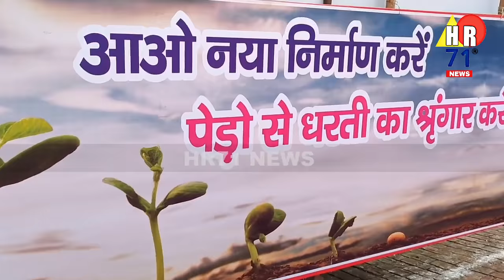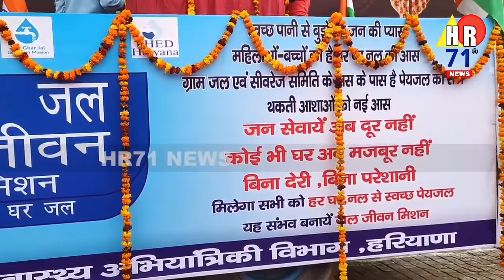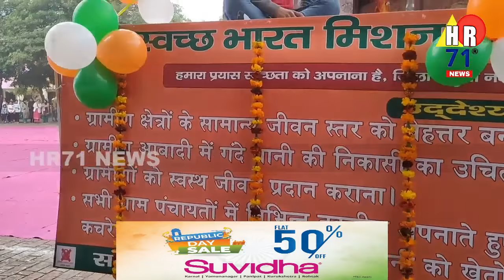Bilaspur Yamunanagar Haryana 26 January Parade Live On HR71 News